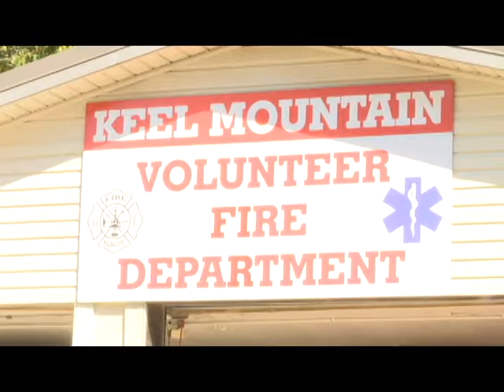Chief Jimmy Maynard: The Valley's First Responder for October, 2019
The Valley's First Responder for October, 2019